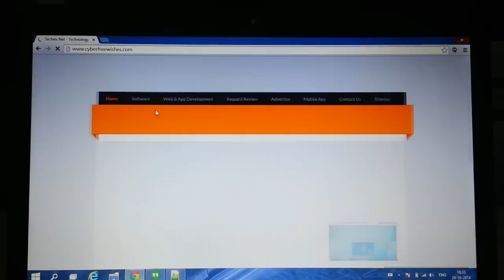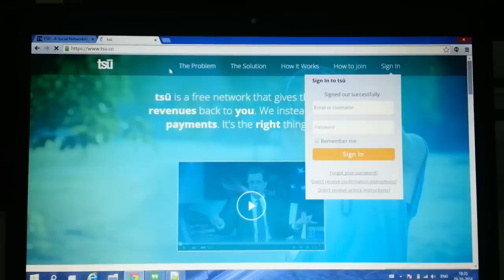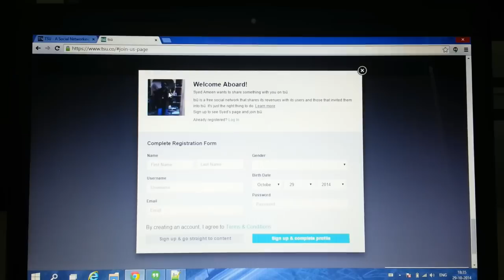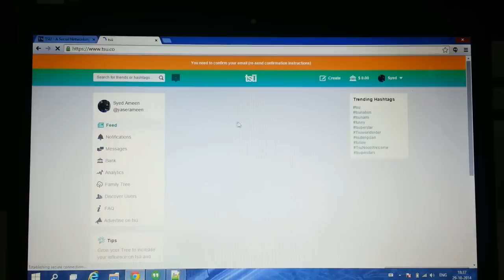TSU - A Social Networking Site That Pay You For Almost Everything You Do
Normally, social networking sites get money from the users. But did you ever think is it possible to make money from social networking site? The answer is Yes. Now you can make money from a new social networking site called as TSU.